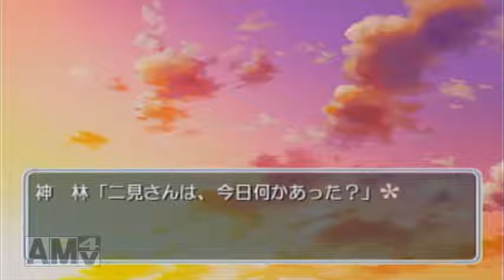(２)キミキス実況(二見瑛理子篇) オレの変態に付き合ってください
サムネに困ったら妹に頼ります(´･ω･｀)
オレも高校のテストで高得点ではつまらなかったので
赤点ぎりぎりで楽しんでいたものです( ﾟДﾟ)